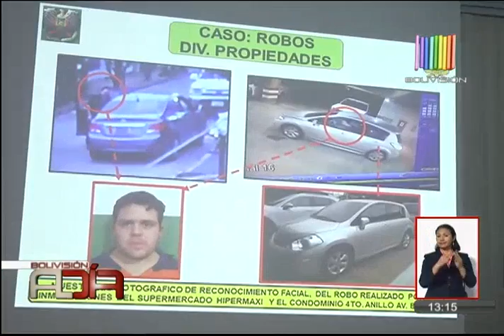Noticiero Segunda Edición Al Día SCZ: Programa del 26 de mayo de 2017